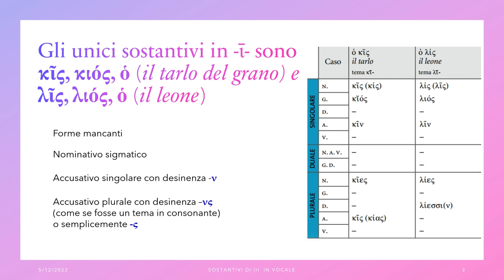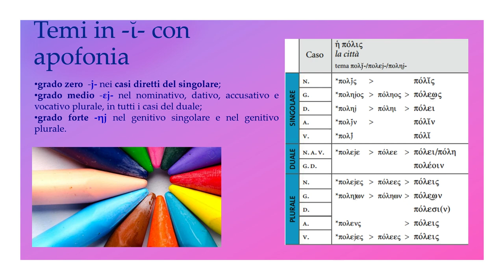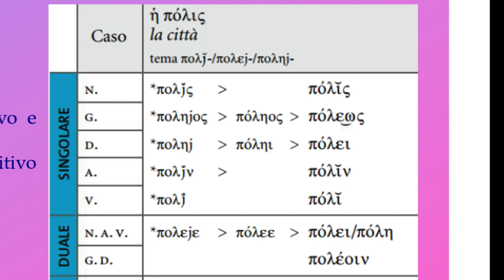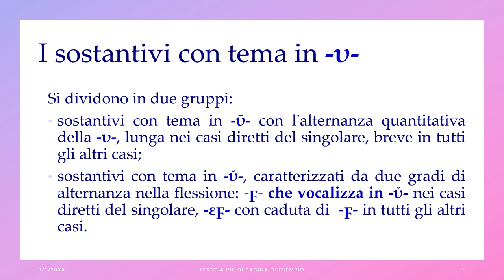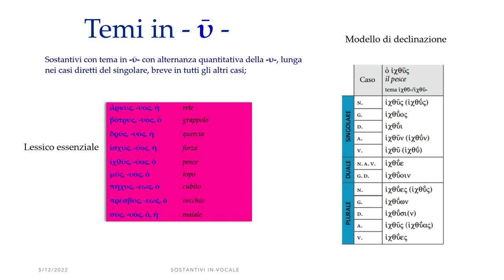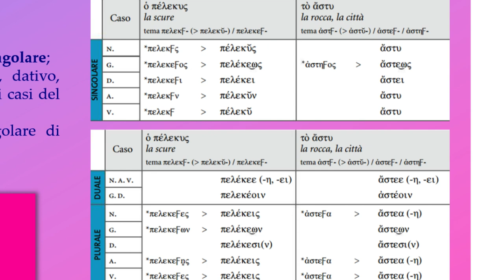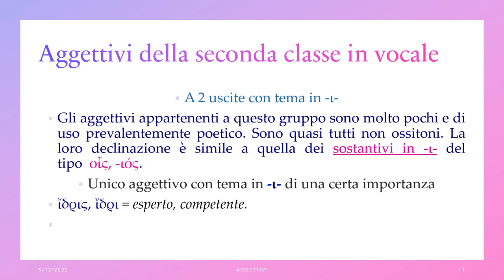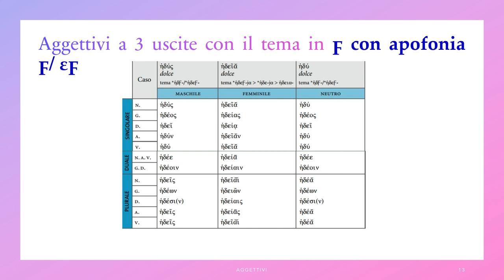Sostantivi e aggettivi con il tema in vocale dolce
IIA Classico